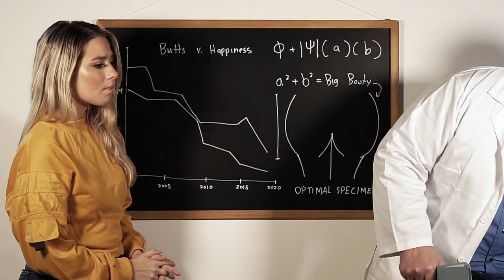Saving Your Butt - The Buttress Pillow